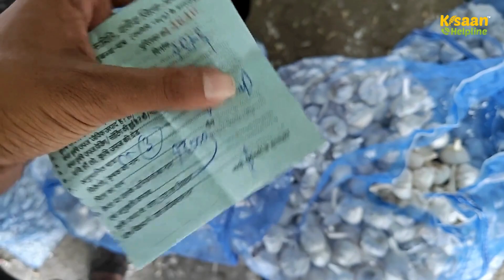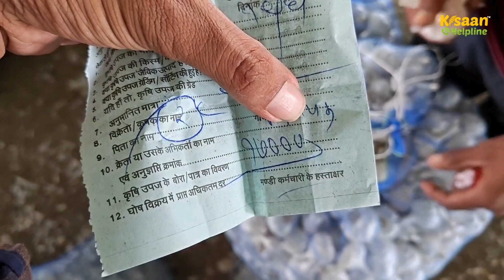19 जून 2024 दोपहर बाद का दलौदा मंडी भाव | लहसुन का भाव | Daloda Mandi Bhav Today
19 जून 2024 दोपहर बाद का दलौदा मंडी भाव | लहसुन का भाव | Daloda Mandi Bhav Today

दोपहर बाद का लहसुन का भाव
दलौदा मंडी भाव
बाजार आज तेज रहे
कितना लहसुन बिका आज
मंडी अंदर की जानकारी